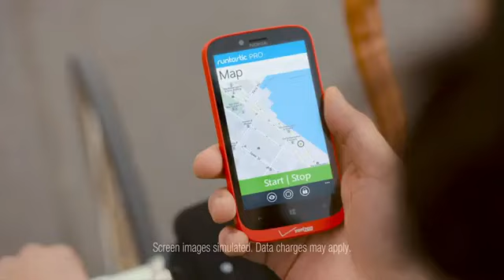Ernesto Farias EPIC PENALTY Independiente 1-3 Newell's Old Boys